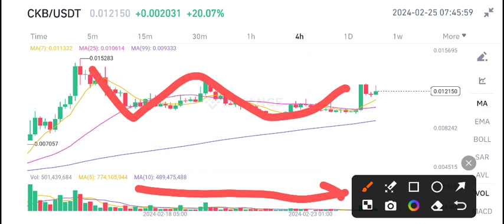CKB Coin Price Today! CKB Nervos Network Price Prediction! Ckb News Today